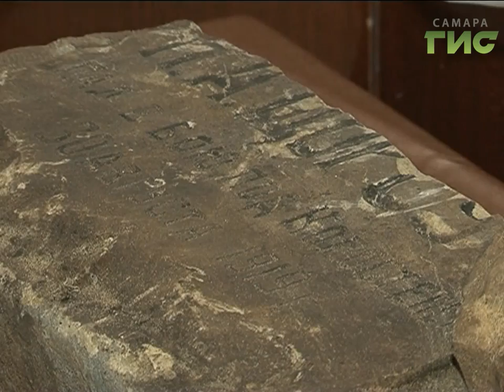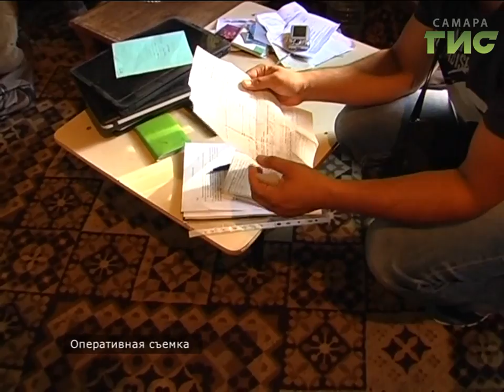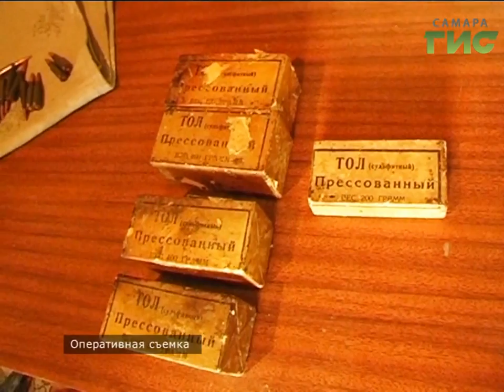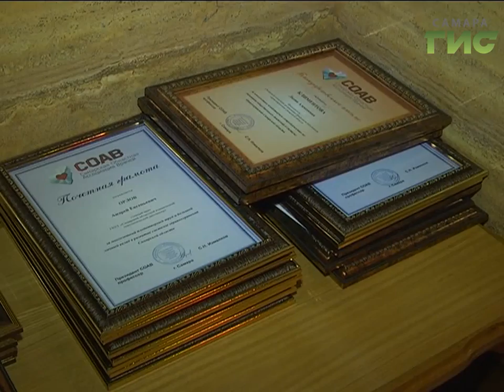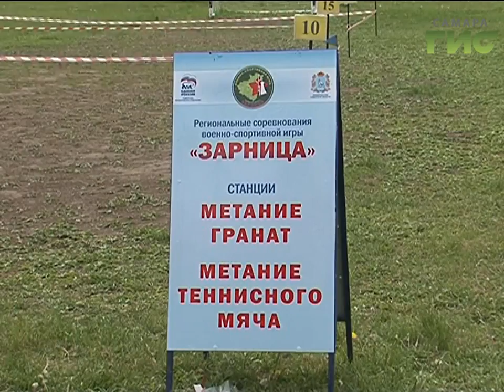«События» от 01.06.2017 (день)